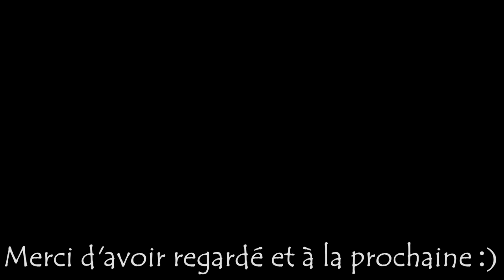FPV session 31 # Nazgul Evoque du 06/03/2023 partie 1 : Vallée du Fossat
Hello les pilotes, nouvelle vidéo FPV avec mon drone racer Nazgul Evoque. Première session dans la vallée du Fossat sur la commune de Job. Bon visionnage et à la prochaine !